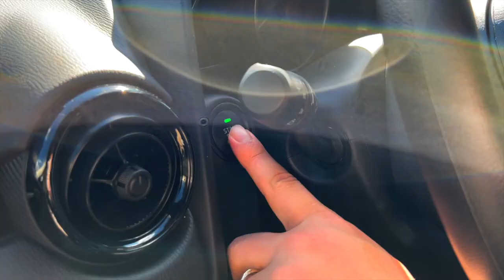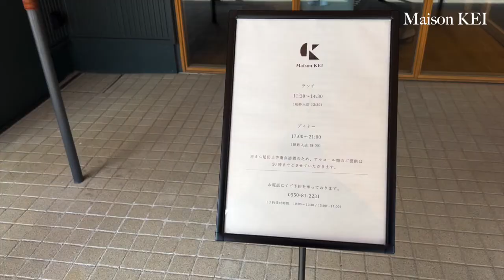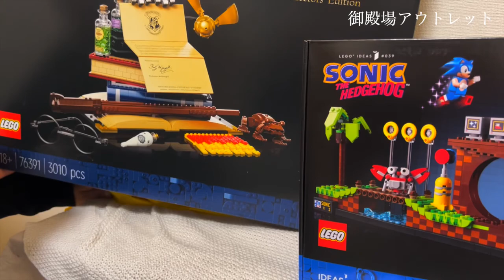【御殿場】フランス版ミシュラン三つ星 念願のMaison KEI へ𓂃🍽 | １歳の息子と個室でのんびりランチ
こんにちは！スタジオミムラです📽

今回は、静岡の御殿場にある予約困難店のMaison KEIに行ったvlogになります。以前に撮影した動画なので、見づらい部分が多々あるかと思いますが、どうか温かく見守っていただけますと幸いです。

今後ともどうか何卒よろしくお願いします